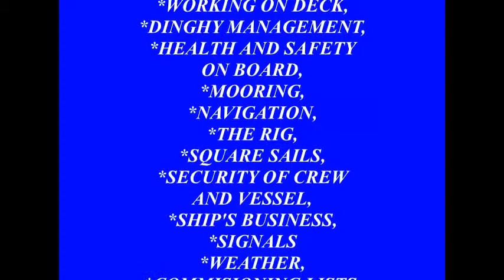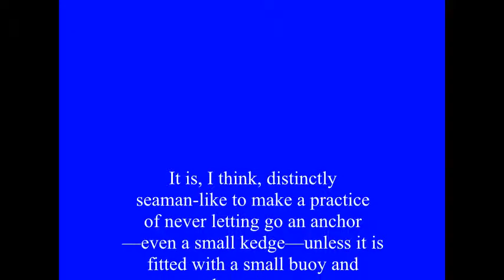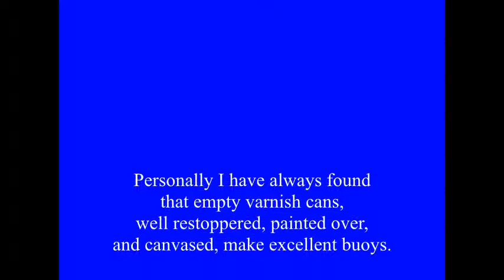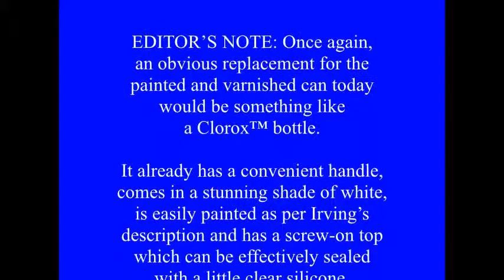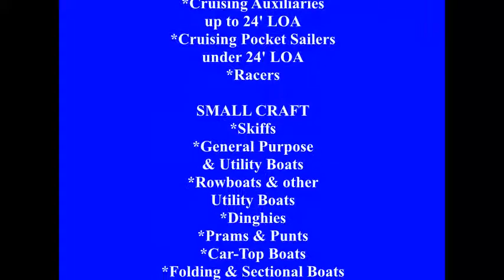BOAT STUFF--Tip 1a of 1,111--The Anchor Buoy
How to Make and use an anchor buoy.